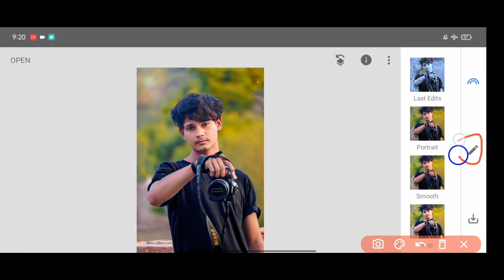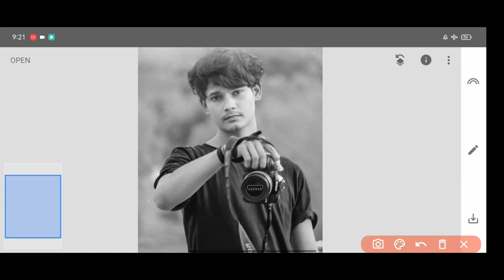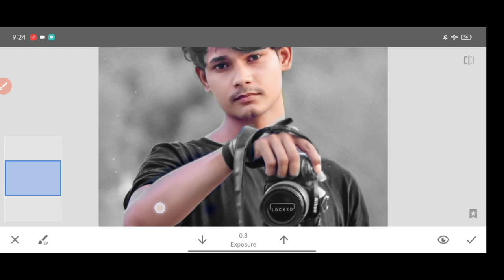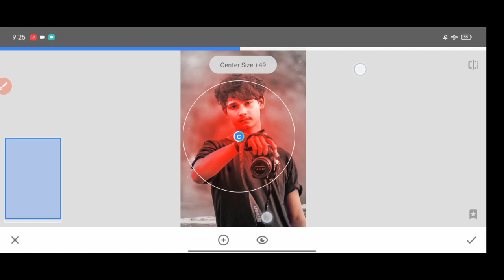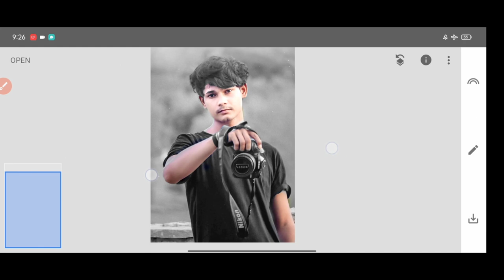Snapseed Me Face Smooth Kaise Kare|Snapseed mobile photo editing tutorial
snapseed skin smooth editing
snapseed skin glow
snapseed skin color
snapseed skin smoothing tamil
snapseed skin photo editing